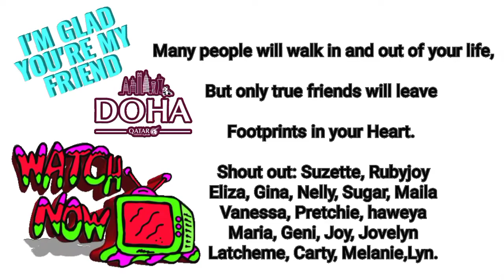OFW DOHA QATAR FRIEND Mix PHOTOS